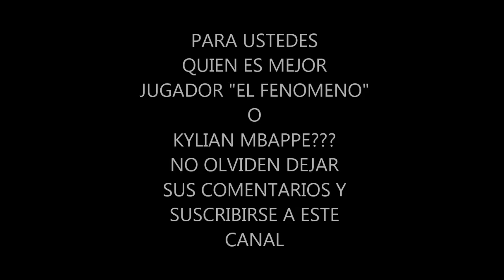El Fenomeno Vs Kylian Mbappe Highlights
Dos Jugadores de distintas epocas pero con gran Talento "El Fenomeno" Ronaldo considerado el mejor Centro Delantero (9) de la Historia, por otro lado esta la sensacion del momento Kylian Mbappe, aqui una pequeña comparacion de sus mejores jugadas.